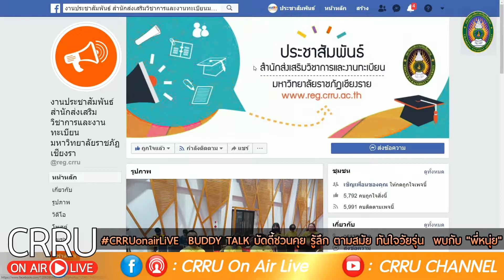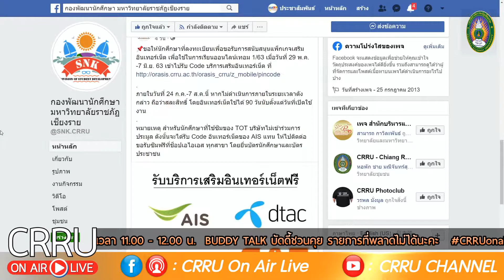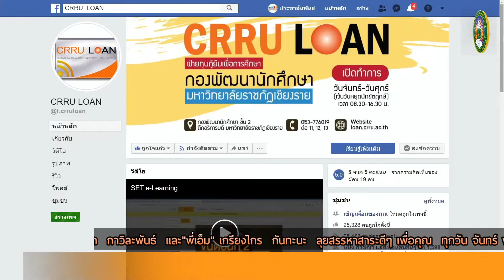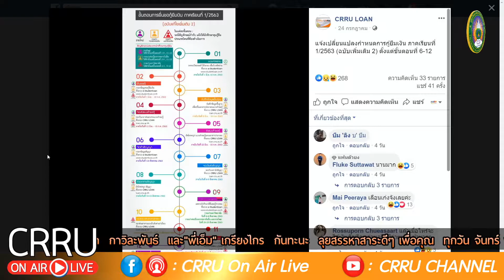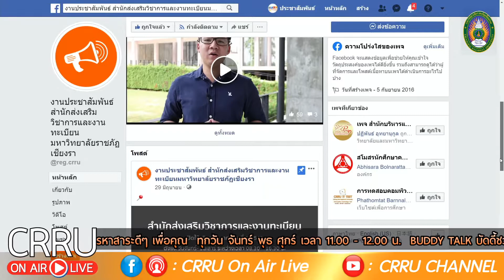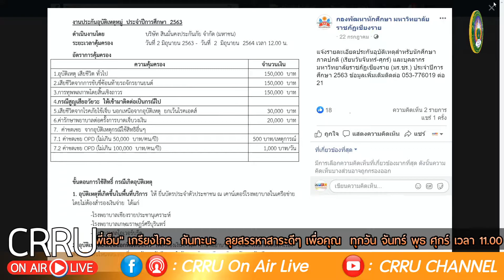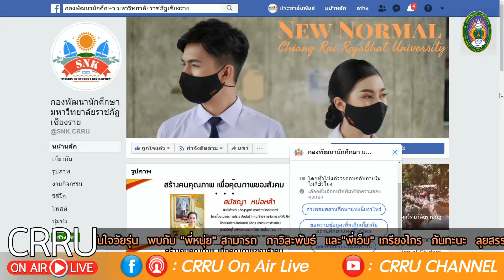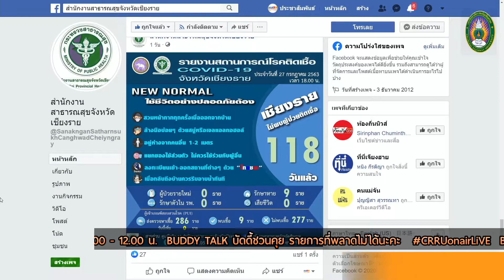BUDDY TALK 29 07 2563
CRRU ON AIR LIVE
วัน จันทร์ พุธ ศุกร์ เวลา 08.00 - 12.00 น.